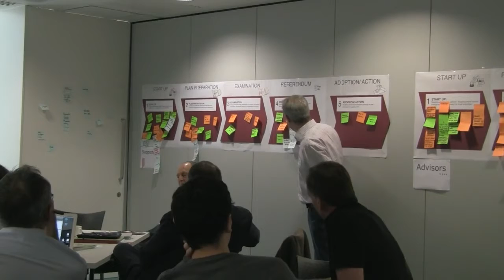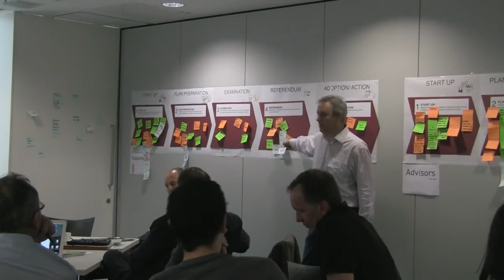Discussion in YouCanPlan workshop at UDL, part 2-2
Round up debate from YouCanPlan participatory gamestorming workshop at Urban Design London, hosted by Slider Studio 15th of July 2011.